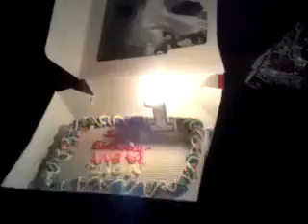July 24, 2019